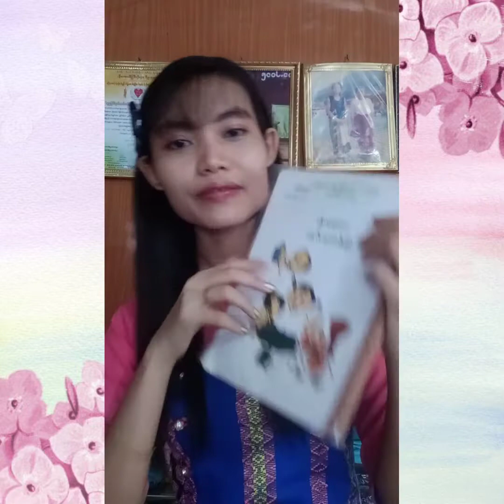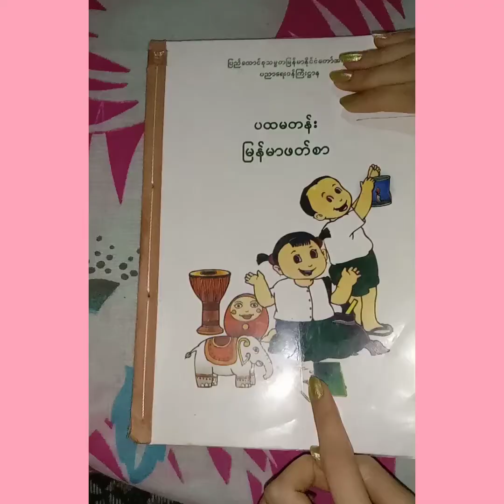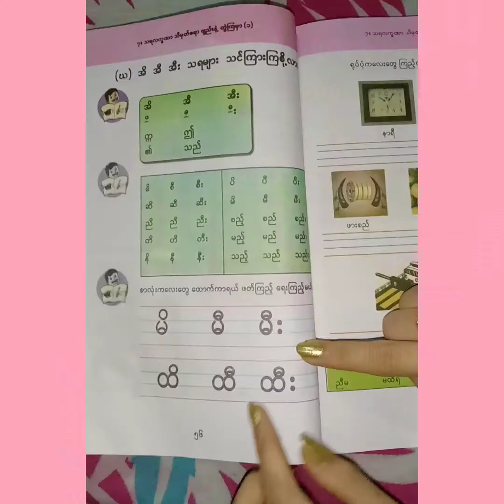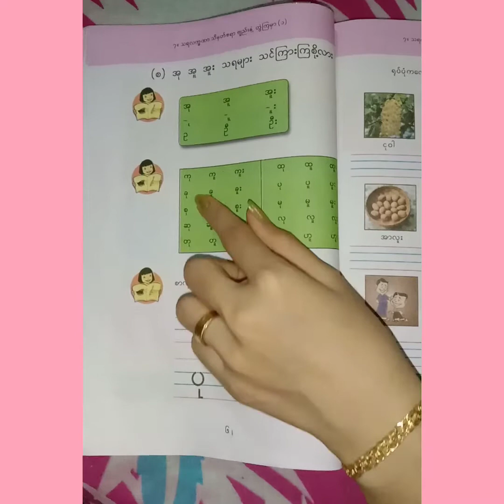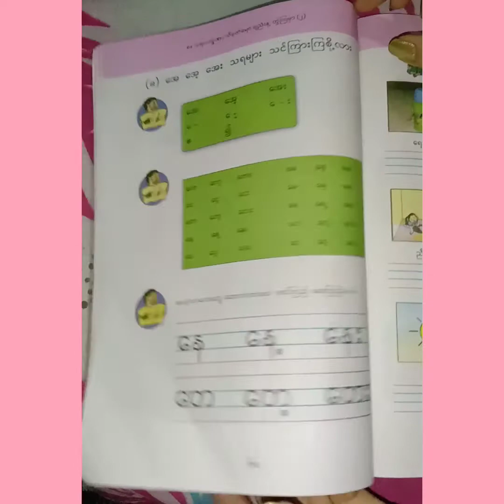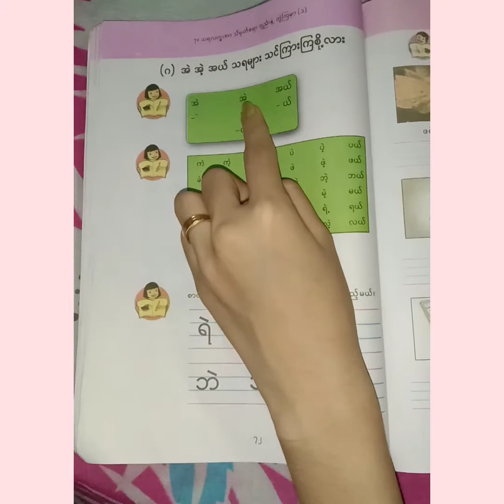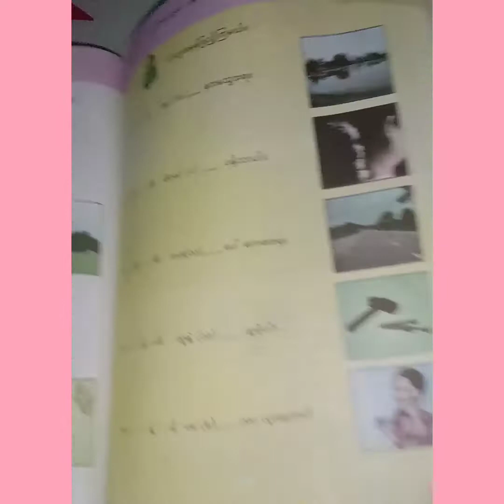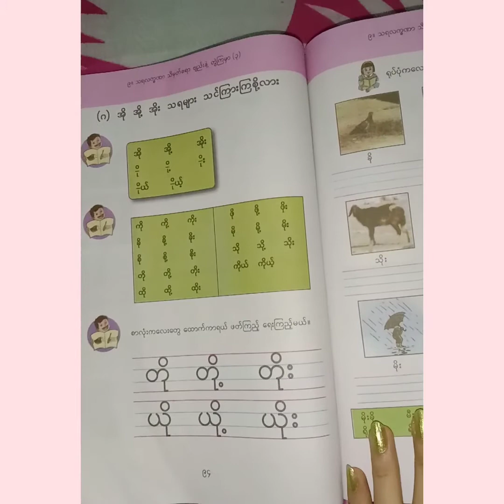Eight Vowel Lessons in Burmese Language